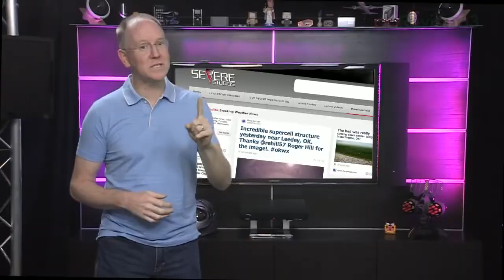Geek Beat Archives How To Get the News Before It's News